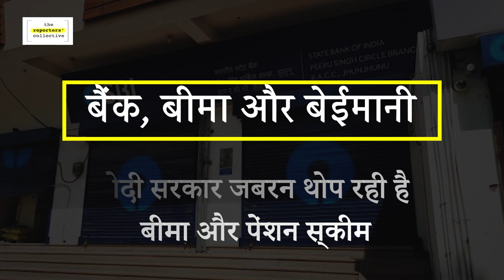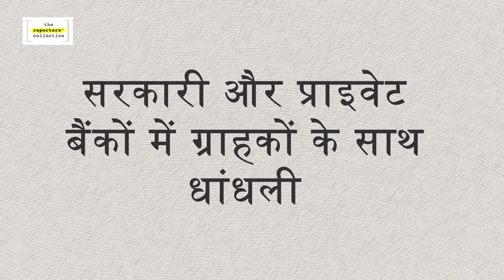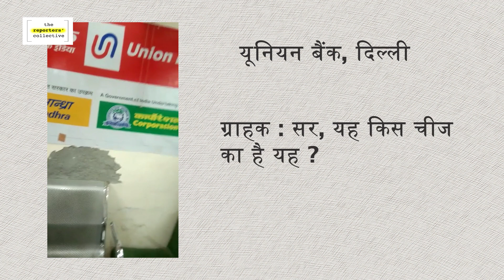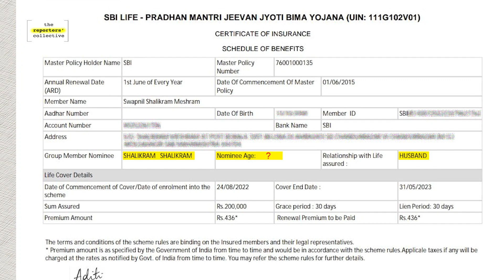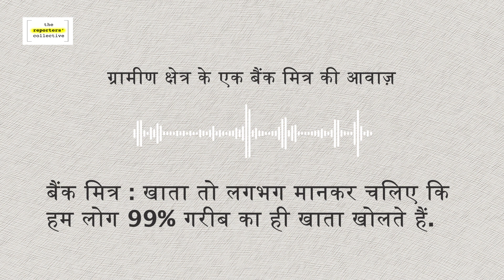बैंक, बीमा और बेईमानी: कैसे खाताधारकों का बीमा योजना में किया जा रहा अवैध नामांकन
खाताधारकों की अनुमति के बिना मोदी सरकार की बीमा योजनाएं ( PMJJBY, PMSBY, APY) बैंकों के जरिए उनपर थोपी जा रही हैं। उनके खाते से पैसे काटे जा रहे हैं। इस पूरे मसले पर द रिपोर्टर्स कलेक्टिव की तरफ से रिपोर्टर हेमंत गैरोला ने छानबीन की है। छानबीन कर यह पता लगाया है कि सरकारी और प्राइवेट बैंकों में ग्राहकों के साथ बड़े पैमाने पर धांधली चल रही है। इस पूरी छानबीन को इस वीडियो के जरिए पेश किया गया है।